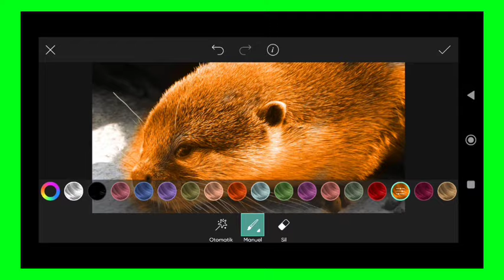Trending HDR video | A Screen Of Pure Pink sdc editing cc | Background | Bp Backdrop A380F K #100